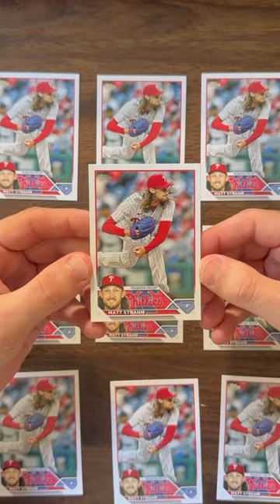CollX x The Card Life Scan-Back Program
We ❤️ Phillies pitcher Matt Strahm, who not only excels on the mound, but is also a lifelong card collector and host of The Card Life TV show.

The 2023 Topps Update release includes Strahm’s first card that mentions his passion for cards and The Card Life, US226 Matt Strahm card. If you have one of these cards in your collection, we want to send you a high five … and free CollX credit. Scan Strahm’s card, let us know, and get CollX credit on your account!

If you find Strahm’s 1/1 Platinum card, earn an all-expenses trip to Spring Training in 2024 to meet Strahm and break cards on an episode of The Card Life with him!